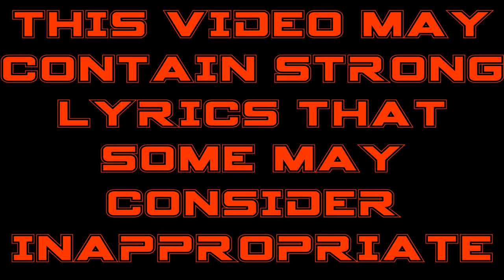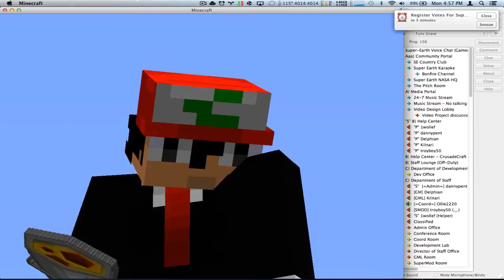Ollie Sings for Dannypent On Super-Earth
Warning this video may contain lyrics that some might find inappropriate! (This is at like the 3minute mark)

Ollie2220 Sings for his love of his life Dannypent